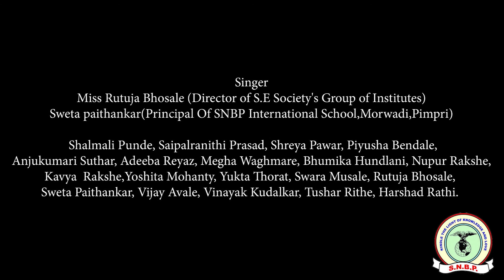TIRANGA (THE SYMPHONY OF PATRIOTISM) BY SNBP INTERNATIONAL SCHOOL, MORWADI.